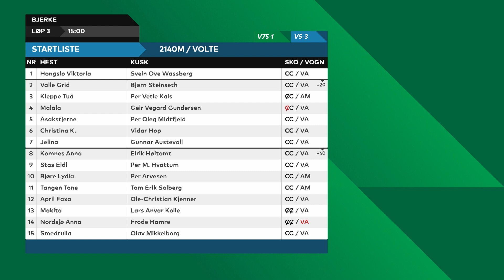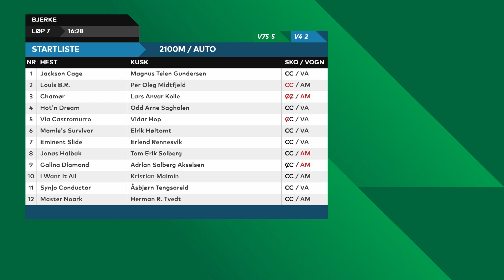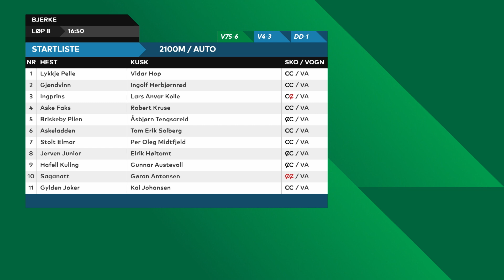V75-duellen til Bjerke Travbane 16. desember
rikstoto.no/vinnersjanser | Hjelpelinjen.no | 18+